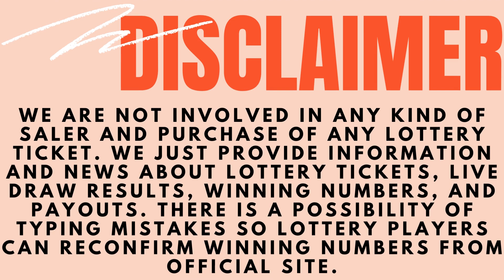Arkansas Evening Lottery Draw Results - 04 Oct, 2023 - Cash 3 & 4 - Natural State Jackpot - Lotto